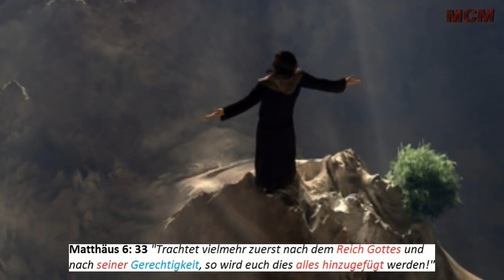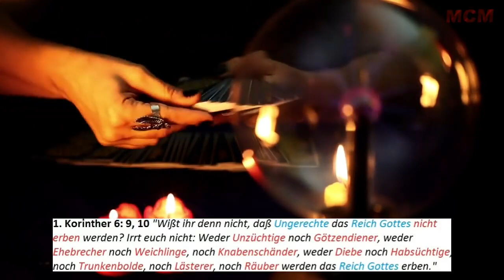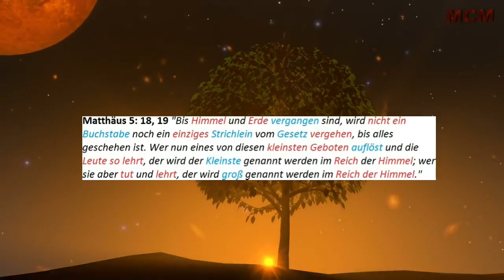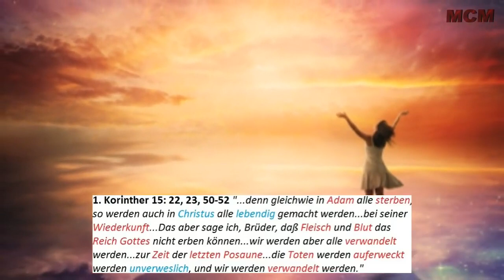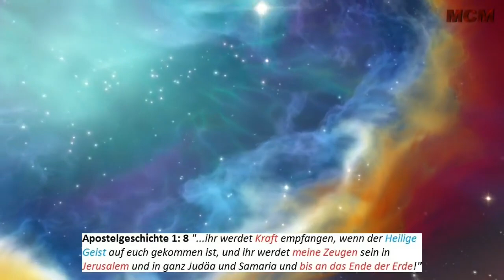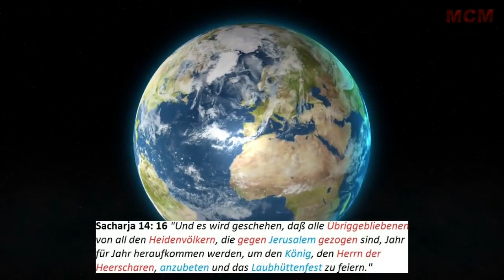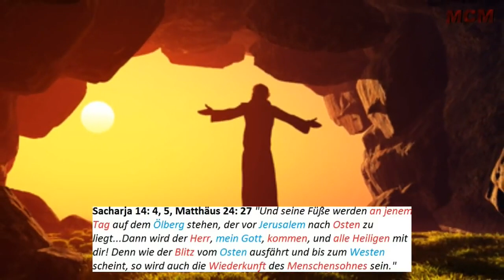Die Wiederkunft des Messias in Jerusalem